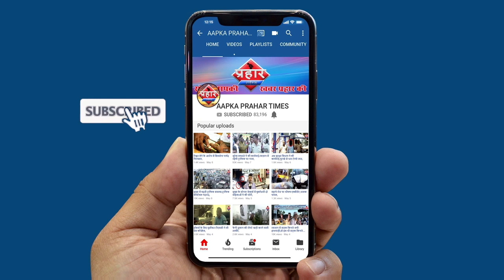मुम्ब्रा में हर रोज़ कोरोना के मामले सामने आ रहे है, आकड़ो में हो रही है बढ़ोतरी||Aapka Prahar Times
मुम्ब्रा में हर रोज़ कोरोना के मामले सामने आ रहे है
आकड़ो में हो रही है बढ़ोतरी||